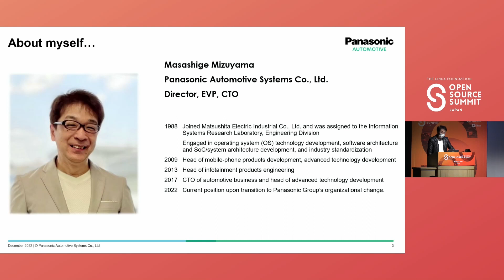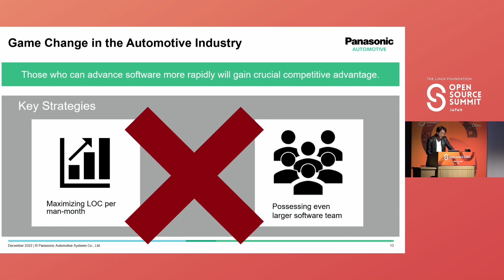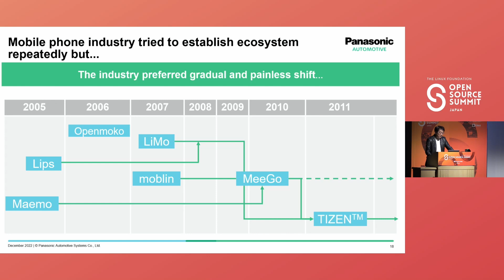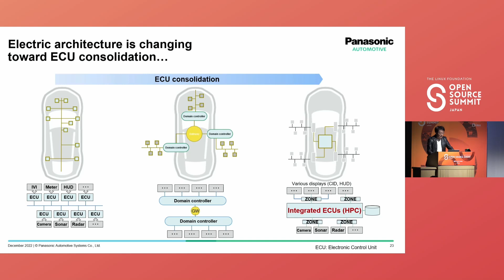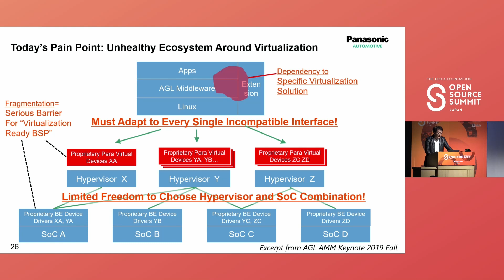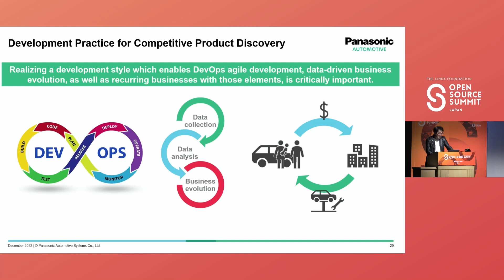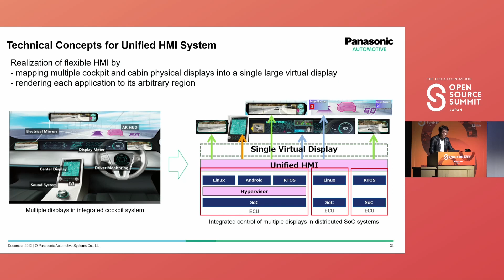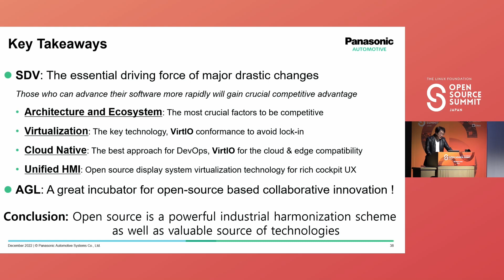Keynote: Software Defined Vehicle Trends and Key Technologies --- The Critical... Masashige Mizuyama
Keynote: Software Defined Vehicle Trends and Key Technologies --- The Critical Driver of the Automotive Industry in the Next Decade - Masashige Mizuyama, Director, Executive Vice President & Chief Technology Officer, Panasonic Automotive Systems Co., Ltd.

Software Defined Vehicles (SDV) drive recent outstanding transitions in the automotive industry --- This is the way we can understand the direction of various changes including ECU consolidation. SDV is a game changer that 'those who have the ability to evolve software at high speed gain a significant competitive advantage'.In this lecture, we will discuss the importance of key technologies such as virtualization technology in SDV, new development practices such as cloud native, and trends in the development community such as AGL - pushing forward VIRTIO strongly - as an incubator for these evolutions, along with insights gained from the history of the ICT industry.